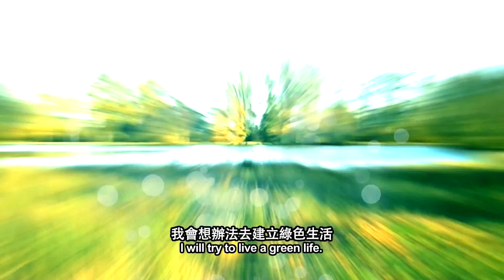"Hang Lung Green LEEDers Program" (Hong Kong)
Hang Lung Properties Limited is a recipient of the Asia Responsible Entrepreneurship Awards 2015 under the Green Leadership Category for their award-winning CSR programme: "Hang Lung Green LEEDers Program".